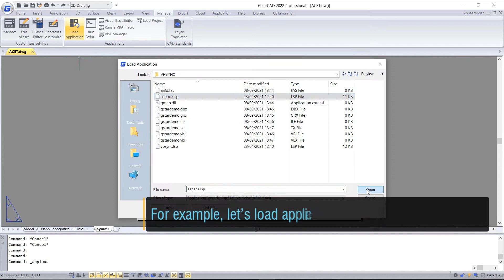GstarCAD 2022: ACET interfaces New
ACET interfaces New GstarCAD 2022 function

Loading and executingmoretools with 351 ACET interfaces supported in GstarCAD 2022.

The most valuable alternative CAD！The best CAD software for a fair price and great support.